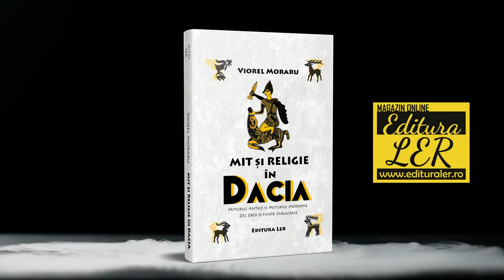Book Trailer - Mit și religie în Dacia / carte istorie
Istoria și arheologia sunt ochii aceluiași cap, cunoașterea trecutului este chioară fără una dintre ele. În această lucrare, sursele scrise și descoperirile arheologice își dau mâna și încearcă să reîntregească un puzzle mai vechi de 2000 de ani, acela al credințelor religioase ale geto-dacilor. Pe parcursul lucrării vor fi aduse în discuție nume ca Zalmoxis, Gebeleizis și Deceneu, politeism, monoteism, plus o sumedenie de teorii despre imaginile aflate pe obiectele de artă traco-geto-dacică, care evident nu sunt simple ilustraţii, ci sunt istorii uitate, mituri și credințe.

Mit și religie în Dacia, autor Viorel Moraru, carte publicată la Editura Ler.

LINK AMAZON